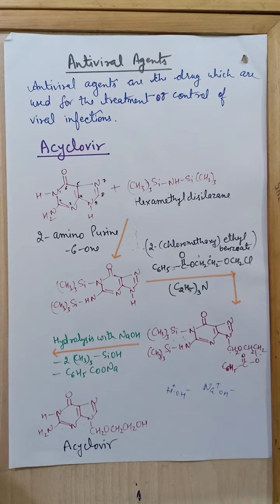Antibacterial &Antifungal Agents and Antiviral Agents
@NOBLECHEMISTRY you will find here
What are examples of antibacterial & antifungal agents?
Which drugs are sulfa drugs?
What are sulfa drugs give example?
What is use of Sulphonamide?
What are examples of antiviral agents?
What are antiviral agents used for?
What is acyclovir used to treat for?